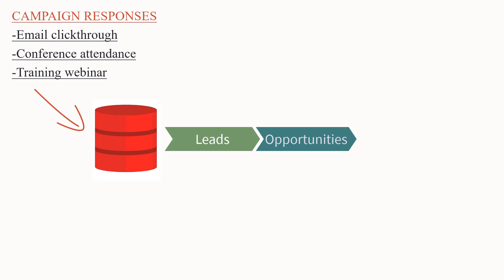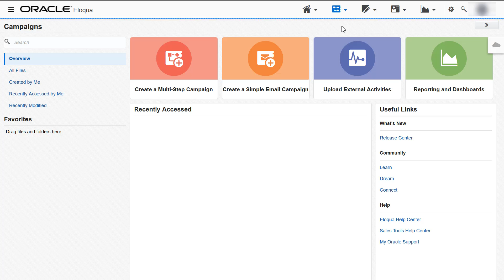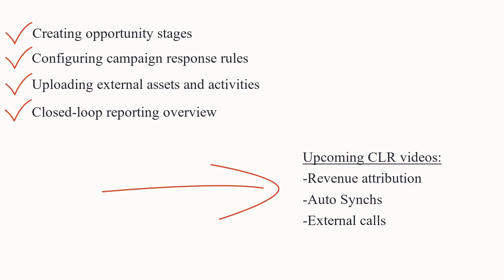Oracle Eloqua - Creating Opportunity Stages (CLR Series)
This is the fourth video in the Closed-loop Reporting (CLR) series. In this video, you will learn how to create opportunity stages in Oracle Eloqua.

- Revenue attribution
- Auto Synchs
- External calls